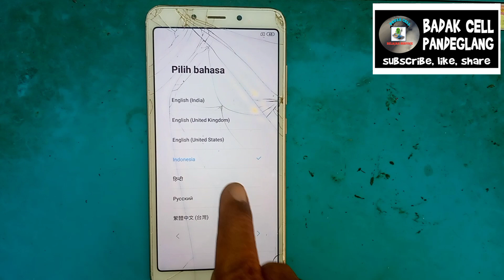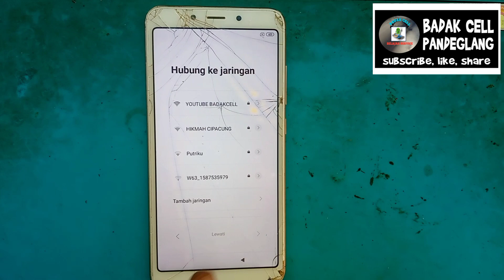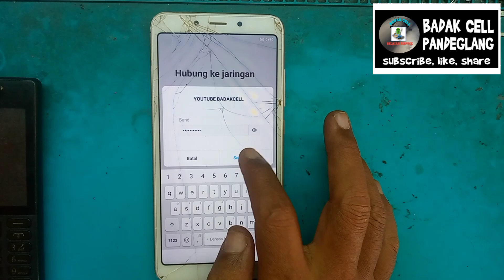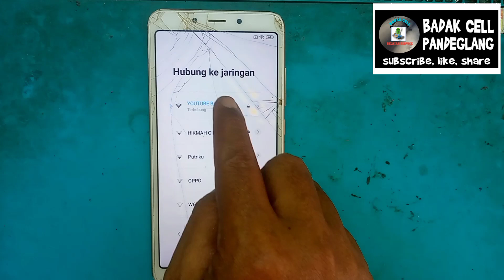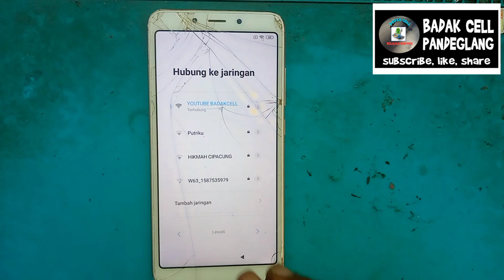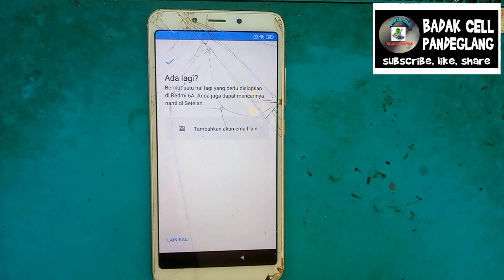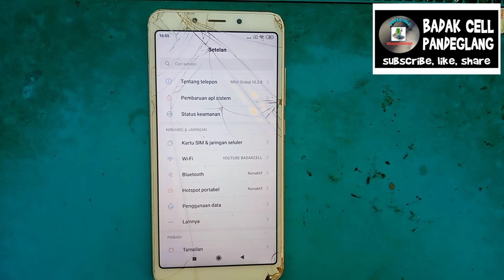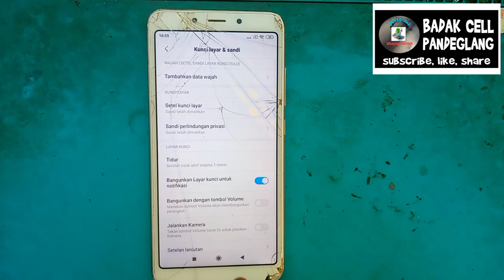Bypass Frp Account Google Redmi 6a Tanpa PC || Miui 9 Miui 10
Bypass Frp Account Google Xiaomi Redmi 6a Tanpa PC
FRP Bypass Redmi 6A mudah tanpa PC
Bypass FRP Redmi 6A MIUI 10 tanpa PC
Bypass akun google Xiaomi Redmi 6A Lupa Pola (Tanpa PC)
Cara Bypass Frp Redmi 6a Lupa Akun Google Tanpa Komputer

Semoga tutorial diatas membantu, jangan lupa sisihkan sedikit hasil nota anda untuk amal agar rizki kita semua tetap lancar Jangan lupa Subscribe Channel Badak Cell agar update video video terbaru dan Channel Saung Baraya terima kasih.